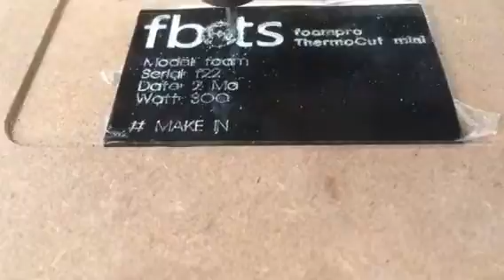Very high speed Engraving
fbots fcarve PCB Master doing extremely high speed engraving on aluminium.